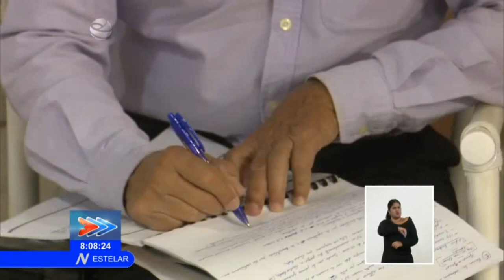Resalta Primer Ministro de Cuba labor de los Medios de difusión masiva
El primer ministro Manuel MarreroCruz resaltó el importante papel jugado por los MediosDeDifusiónMasiva en la defensa de la Revolución, el socialismo y la patria. El también miembro del Buró Político del Partido asistió este domingo a una reunión de trabajo del Instituto Cubano de Radio y Televisión.